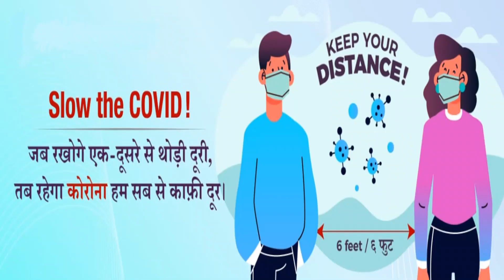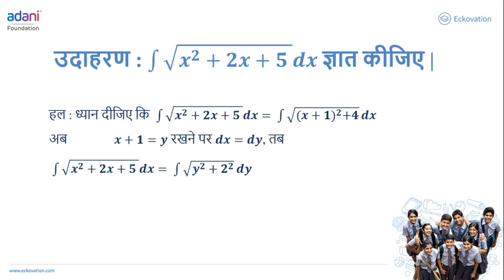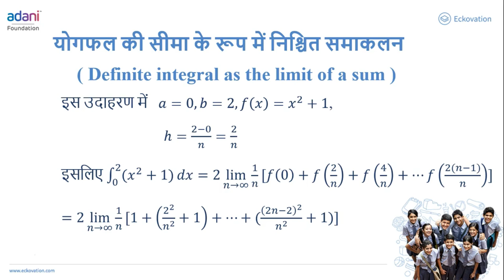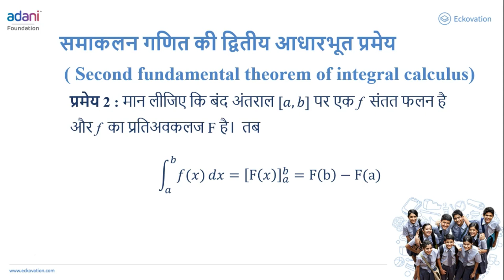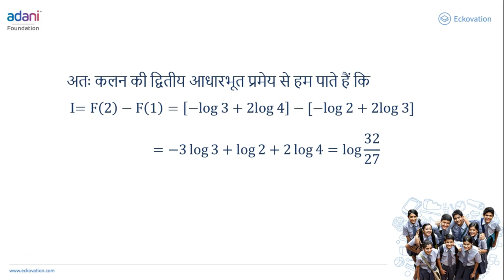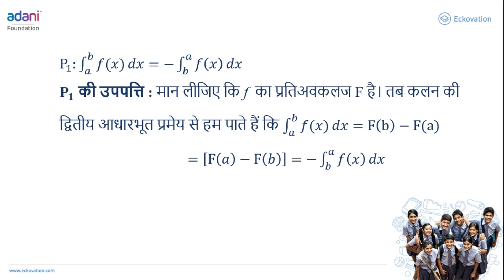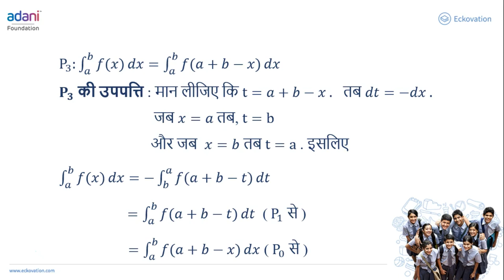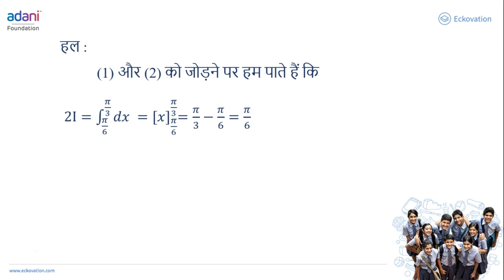34. कक्षा 12- गणित | Class 12- Maths | समाकलन भाग - 4